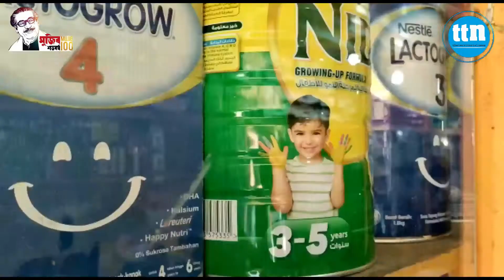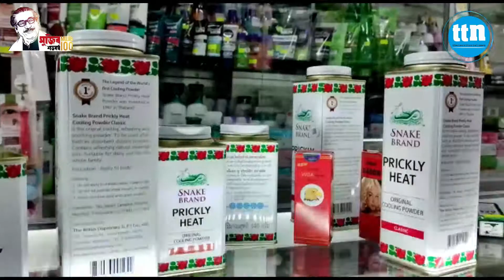আসল পণ্যের নামে ভেজাল দুগ্ধ জাত ও প্রসাধনী বিক্রয়ঃ র‍্যাবের অভিযান, জরিমানা।